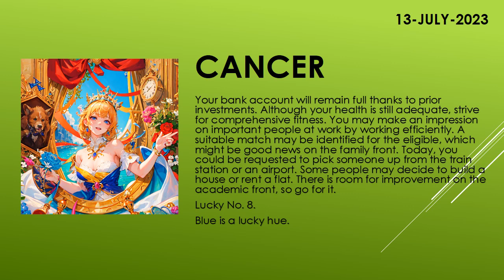Are the starts in your favor? | Today's Horoscope | 13th July 2023 | Daily Cancer Horoscope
zodiac
zodiac signs
zodiac signs tiktok
zodiac killer
zodiac signs tiktok most likely to
zodiac trailer
zodiac gd
zodiac academy
zodiac attraction
zodiac asmr
zodiac animals
zodiac academy review
zodiac aquarius
zodiac aries
zodiac boat
zodiac boyfriend
zodiac boyfriend tiktok
zodiac blowfly
zodiac best friends
zodiac beyonce
zodiac beds
zodiac buzzfeed
zodiac band
zodiac compilation
zodiac couples
zodiac cancer
zodiac compatibility
zodiac constellations
cancer zodiac sign
chinese zodiac
zodiac documentary
zodiac donuts
zodiac demons
zodiac diner scene
zodiac dayz
zodiac dates
zodiac drake
zodiac dresses
zodiac dynamics
zodiac elements
zodiac energy share latest news
zodiac emoji
zodiac ending song
horoscope
horoscope 2023
horoscope pinoy
pinoy horoscope
horoscope ngayon
horoscope tagalog
tagalog horoscope
filipino horoscope
kapalaran horoscope
horoscope 2023
horoscope cancer
horoscope sagittarius
horoscope by date of birth
horoscope scorpio
horoscope leo
horoscope aquarius
horoscope aries
horoscope asmr
horoscope astrology
horoscope app
clove
clover
love dive
love dose